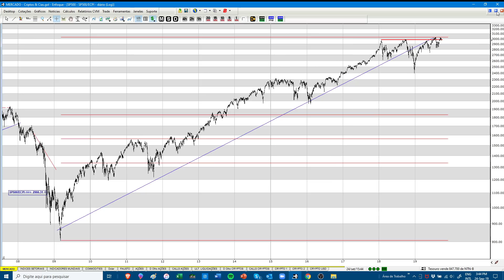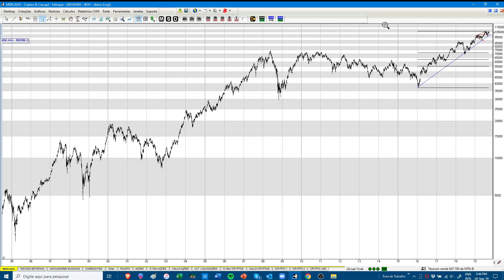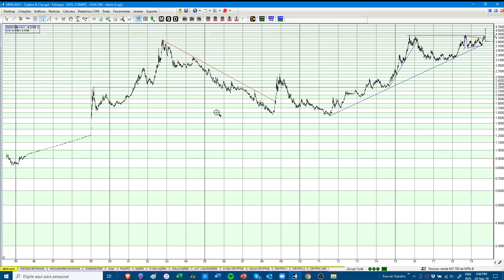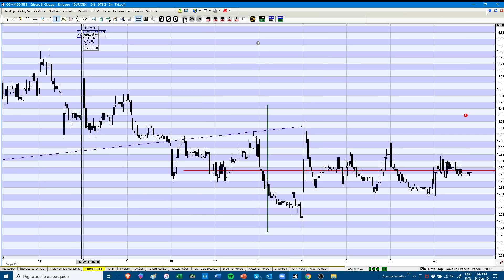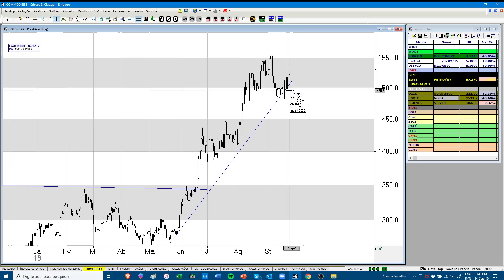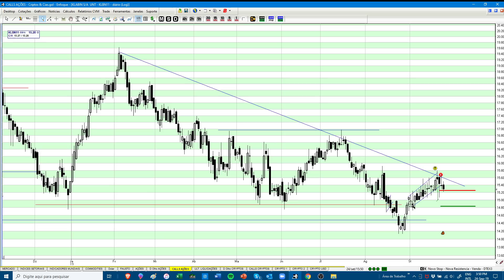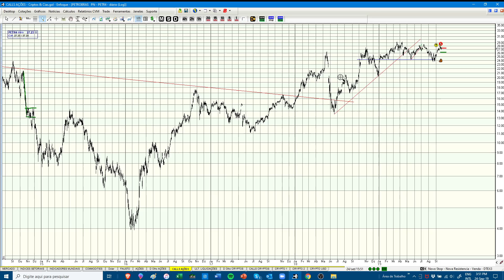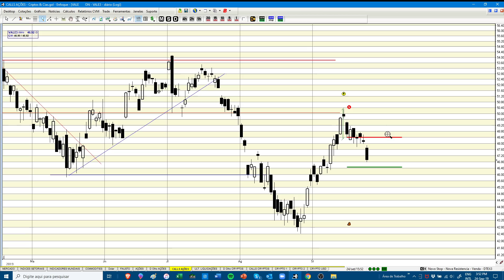S&P e Ibovespa estão prestes a perder UM TERÇO DO SEU VALOR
CONVITE EXCLUSIVO: Fausto Botelho fará seu primeiro curso online de análise técnica.

Analista gráfico Fausto Botelho analisa o S&P500, o Ibovespa e o ouro, projeta dólar a R$ 4,50 e recomenda 8 ações brasileiras para vender.